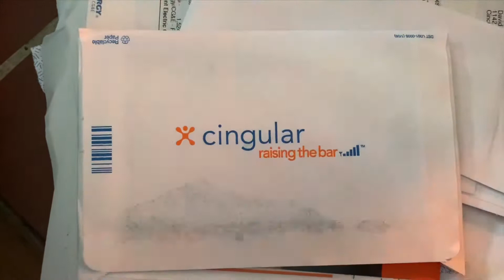CINCINNATI DAD VLOG: Daily Vlogs Are Back? Sure, What Else Do I Have To Do?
It’s a short one, because it’s a day! Did you make your Wednesday? I smell like mulch, so there’s your hint at the thrilling content.

A new style (long sleeve) in the Cincinnati Dad shirt store and a new Word Shirt...hygge!

Boya Lapel Mic
Gorillapod 3k

XM1(with XC16-50)
XF 35mm WR
Soft Bag Inserts (makes any bag a camera bag)